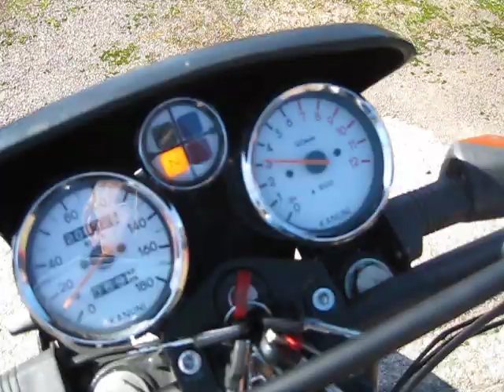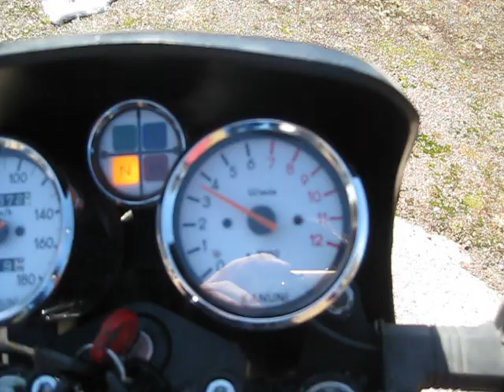MZ ETZ 301 '98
My recent purchase. Bike that I dreamed of for many many years. :-P Best bike ever made in my opinion. The biggest twostroke MZ. Made under license in Turkey. Bike is based on east-german MZ ETZ 251 model. Only major difference is bigger cylinder bore.

This bike have some specialities. It have original alloy rims and previous owner put the aluminium fenders from TS 250 model. Also he re-sprayed the frame. Original frame colour was grey. I put the wider handlebar(84cm wide from Honda XL 270)and lowered the footrest's about 5cm.

Bike have original MZ's Pneumant side boxes. I have to make some rack for top box during this spring. Very good bike! I keep this definately for many years! Ring-ding-ding! :-)